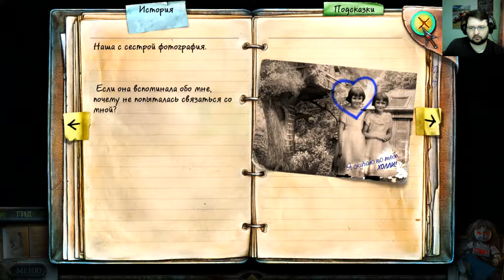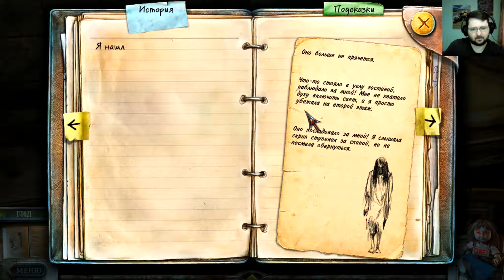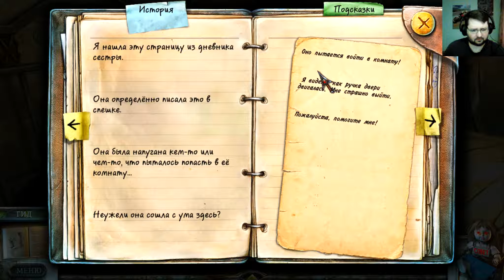True Fear: Forsaken Souls. Part 1. (2 серия)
True Fear: Forsaken Souls. Part 1. Эпизод второй.📢